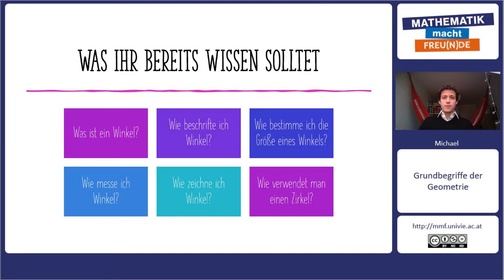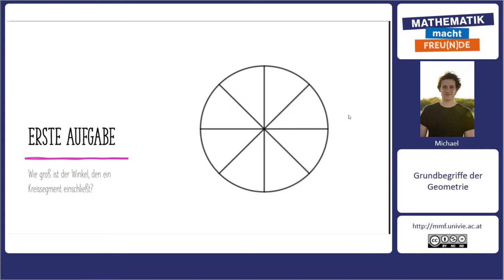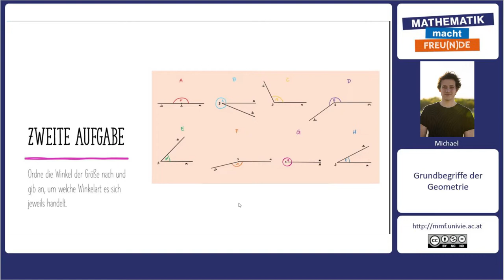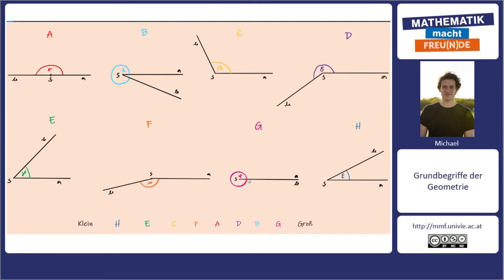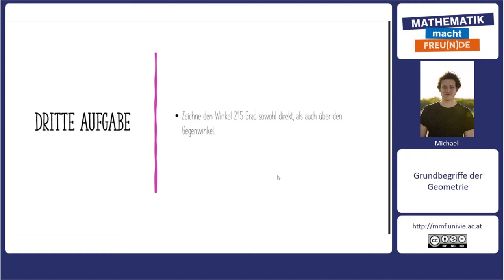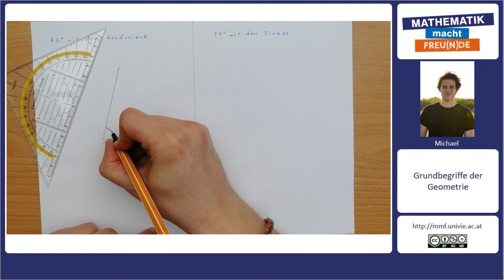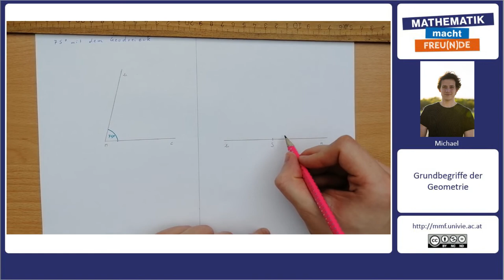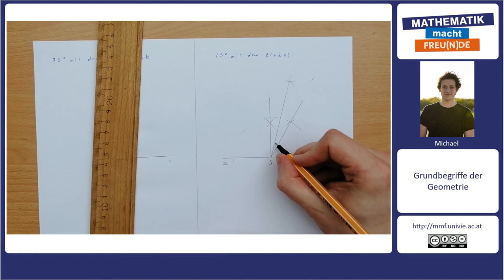Winkel MASTERY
Winkel